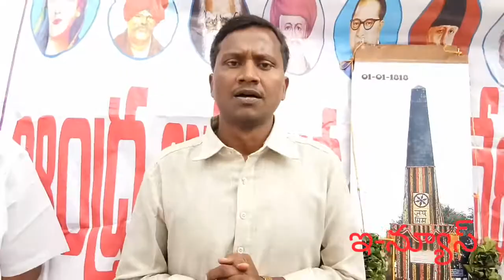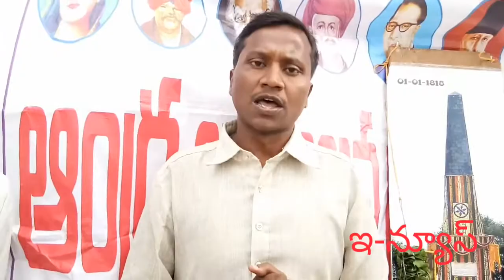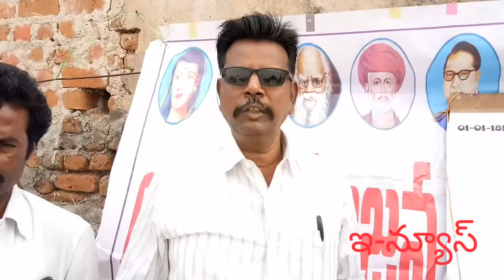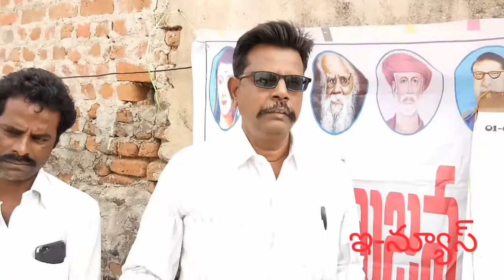భీమ్ కోరేగావ్ విజయోత్సవ స్తూపం భావితరాల బహుజనుల ఉద్యమాలకు స్ఫూర్తి. బహుజన నేత హరి. వై ప్రసాద్